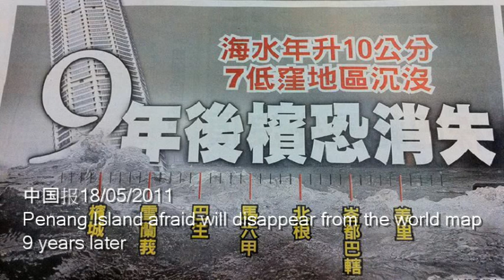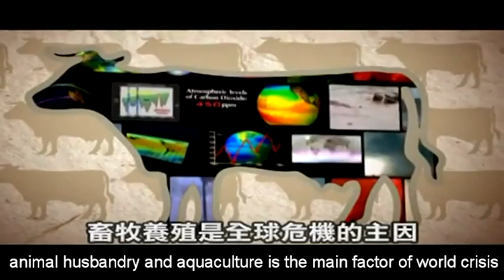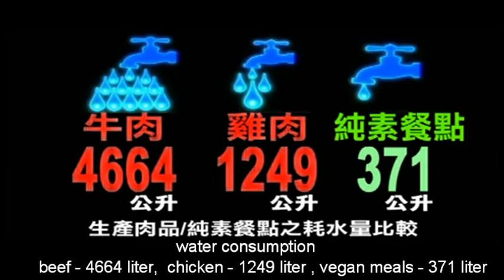Penang shocking news! Penang Island may disappear in 9 years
Documentary (Natural Disaster): Global Warming is really alarming everybody. According to China Press, dated 18/05/2011 Penang Island will be sank underwater if no early prevention measures being taken by now. According to the researcher, every year the sea level rose about 10 cm, so predicted Penang Island will gone into underwater by year 2020!